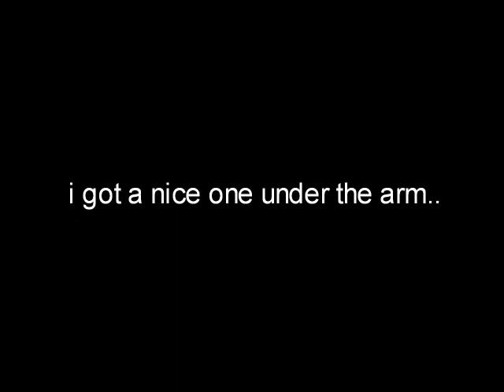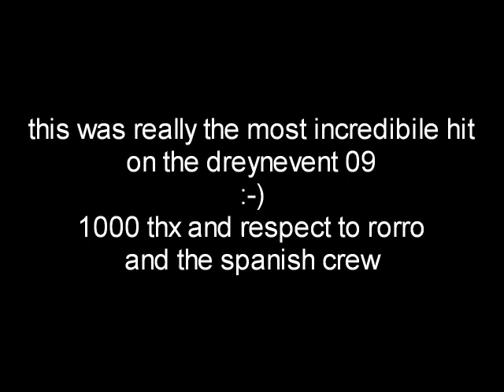DREYNEVENT 2009 Rapier Dagger Rorro vs Fleisch THE TROY JUMP !!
Sparring Rapier Dagger with Rorro from Spain.
The fight was pretty equal until Rorro landed the most
incedibile hit. THE TROY JUMP !!!
I couldnt belive to get hit by THIS technique !!